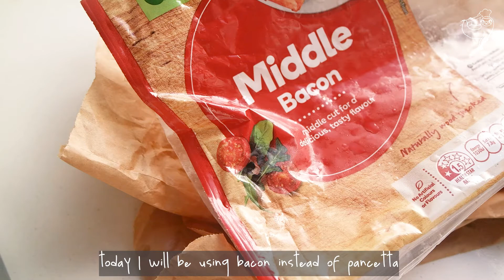The no-fancy-ingredients-required carbonara ( Italians please dont kill me 🤪 )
👋🏻 WHO AM I :
Holla, I am Mama Sloot. I lived in various countries before for my study and work. I am such a foodie but living in a Western country as an Asian has been a rough journey because my tastebud is very very Asian. Hence I try to learn how to cook what I craved for on my own.

❤️ WHAT I LOVE :
Practicality and minimalism. Things that are reusable. As lazy as my name, I hate things which require a massive effort. I consider myself an advocate of cutting out unnecessary items from human's lives.

😡 WHAT I HATE:
Cleaning up and wasting my money. And I'm sure it is the same as you.
Otherwise, we cannot be friends.

📈 WARNING:
★★★☆☆   FAIL-SAFE          (fool proofness)
★★★★☆   PRACTICALITY  (easy to clean, lesser tools needed, time needed )
★★★★★   ACCESIBILITY    (Ingredients are easy to find and common)
★★☆☆☆   STORABILITY     (Capable of being stored for considerable time without loss of freshness)

🥣 INGREDIENTS:

(2 PORTIONS)

70 g              - bacon / babi asap
170 g            - pasta
3 cloves       - garlic / bawang putih
1                    - egg / telur
60 g               - cheese / keju parut
to taste         - white pepper / lada
to taste         - chicken powder / kaldu ayam bubuk

Downloading or Re-Uploading  this video is forbidden.